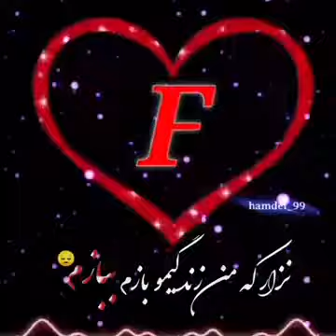دلبرنازم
بگذشت در فراق تو شب های بیشمار😕🥀
هر شب به این امید که فردا بینمت۰۰۰۰۰۰!